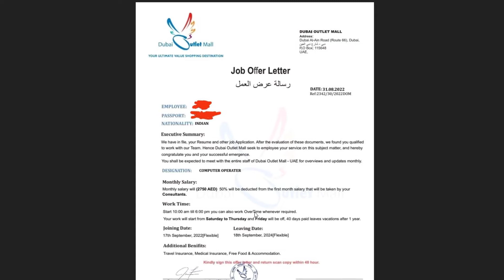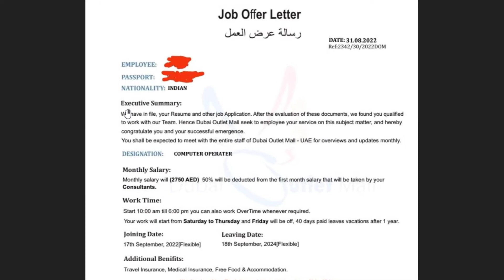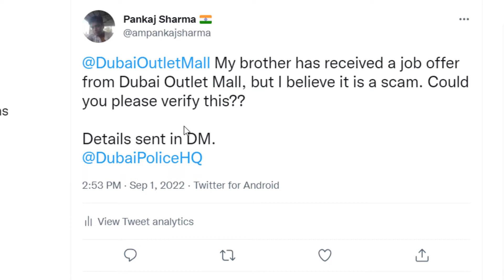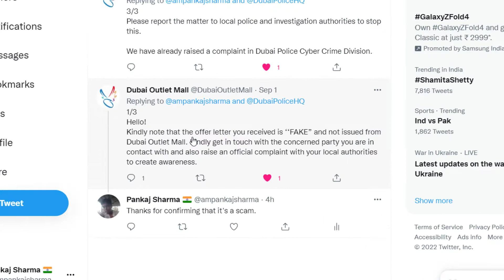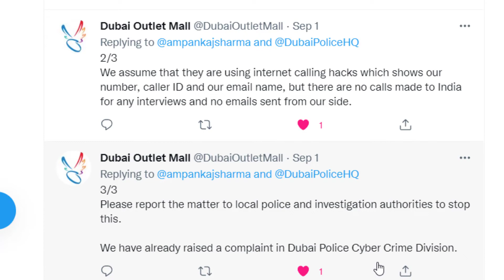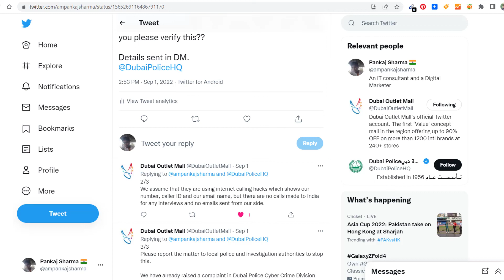Fake Job Offers From Dubai UAE Scam Alert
If you have received job offer from Dubai Outlet Mall, please know it is fake! Don't pay any your hard earned money to fake job consultants. In this video I showed how did I get to know it was a fake job offer.

Agar aap ko nhi aisa koi job offer aaye UAE se ya kisi nhi country se, always verify it with the right department.

If you have any doubts, feel free to message below..

(I may get compensation if you go on to buy something from the links I share in description or anywhere else on my YouTube Channel.)